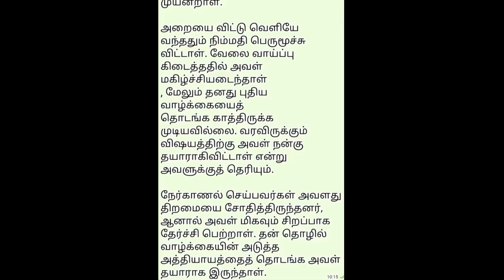MARY WALKER INTERVIEW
== KUTTY STORY  ==